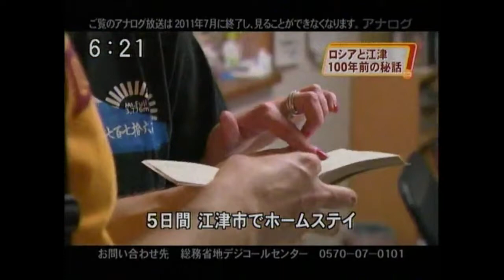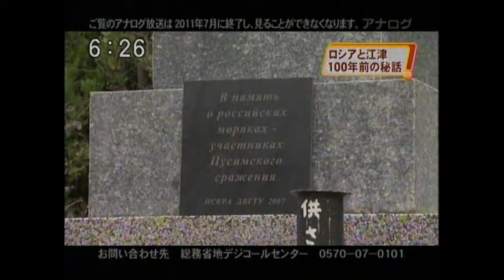Russian Theatre of Pacific Navy in Japan (2010)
In autumn of 2010 Theatre of Pacific Navy from Vladivostok, Russia visited japanese province Shimane with "Switchman" pantomime performance. Here's some moments of that days shown on local TV.